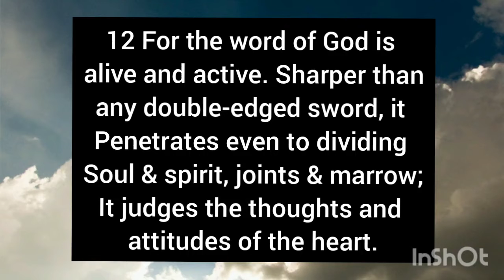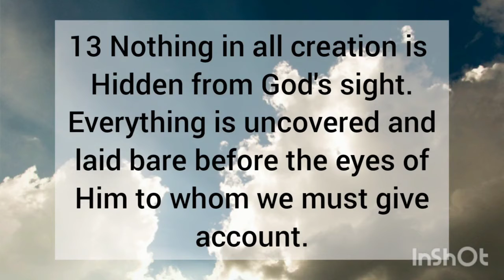BE SOBER, BE VIGILANT